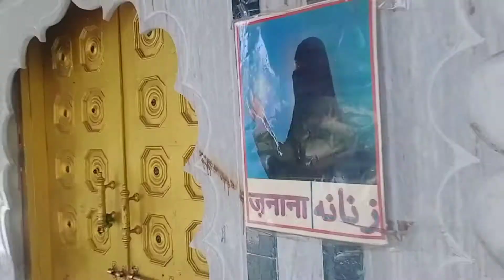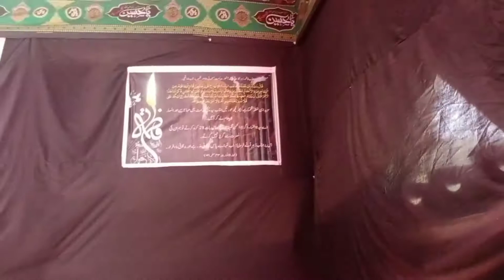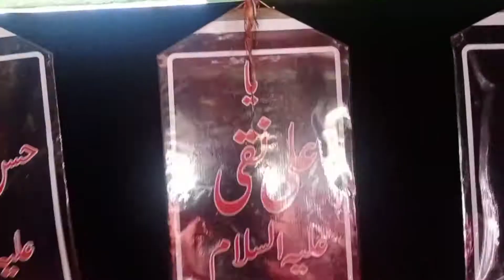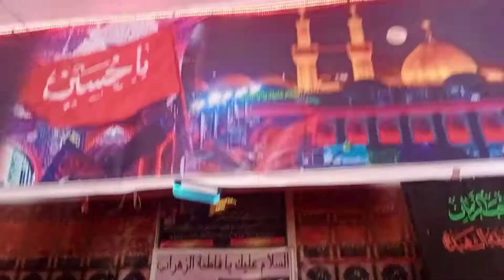ziyarate Roza e Mola Abbas as | dorahi Ajmer | BY ALIWAALA